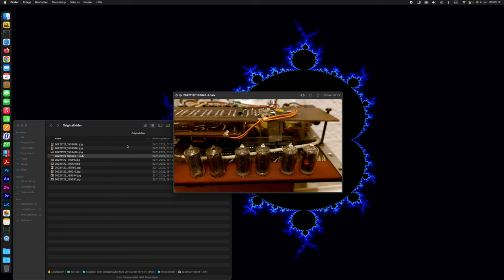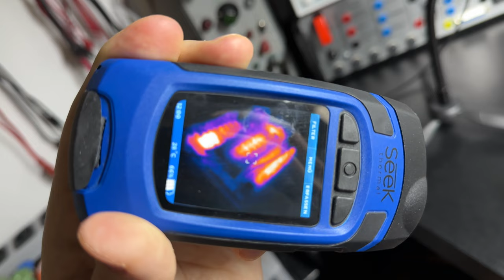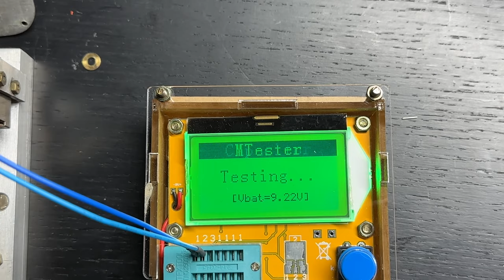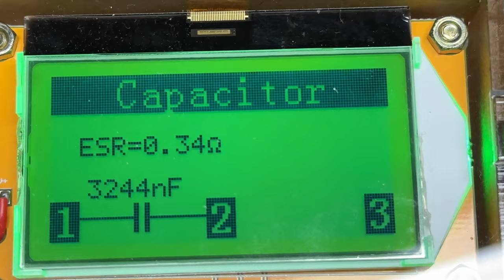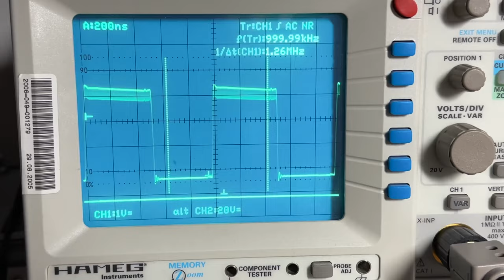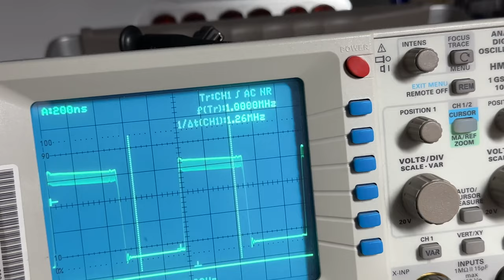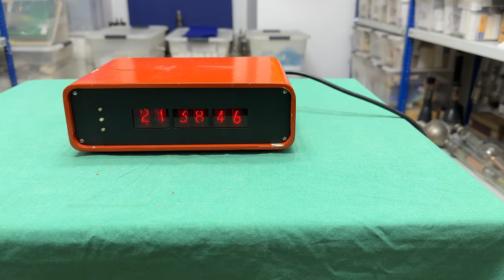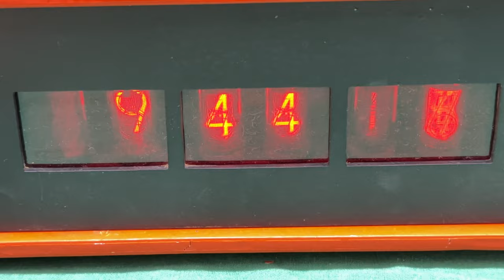Reparatur einer selbstgebauten Nixie Uhr aus den 1970'ern Jahren